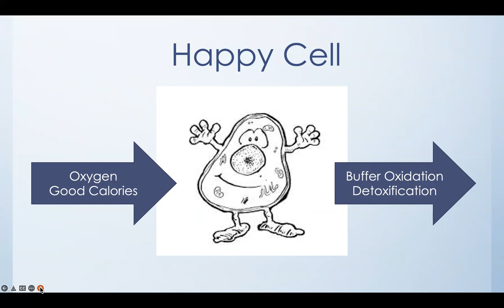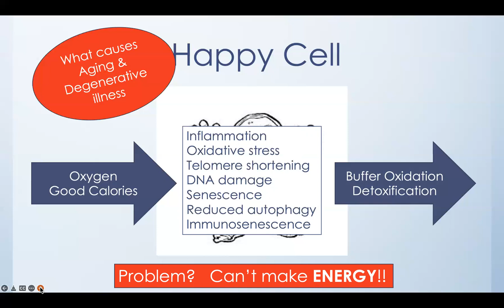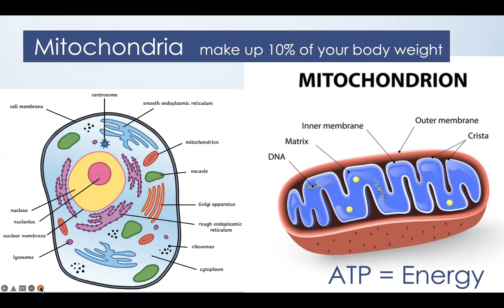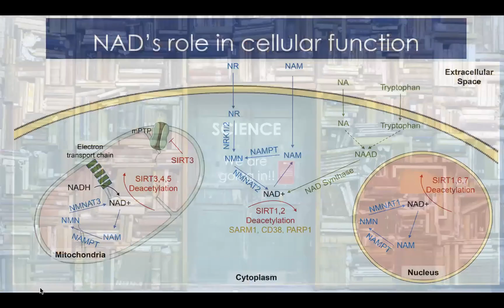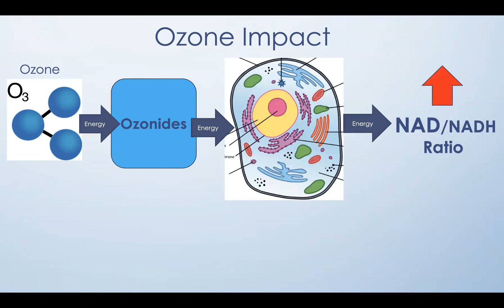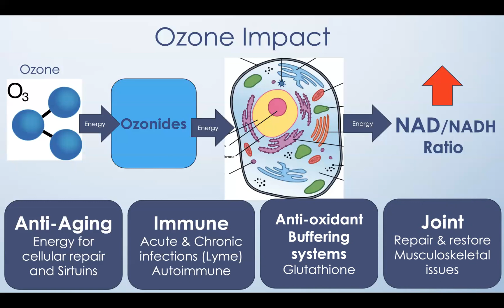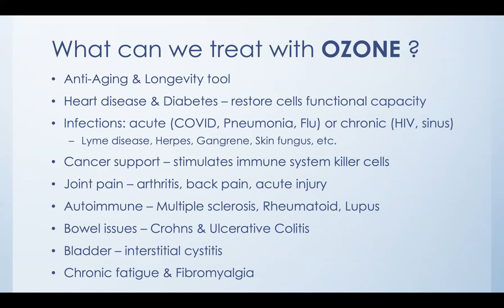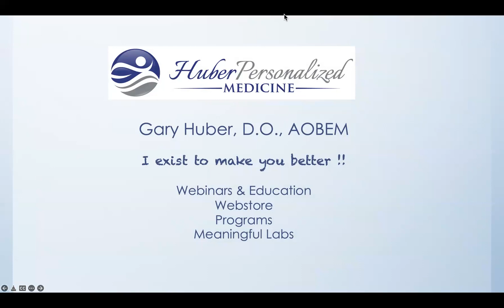Ozone Basics - How does it work?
Ozone is a form of oxygen therapy given by IV most commonly and holds a broad range of benefits to restore energy, slow the rate of aging, treat infectious disease such as Lyme, manage blood sugars, and much more. Its been in safe practice since the 1800's and thousands of medical research papers discussing its use. If this is news to you then dive in and begin to understand this amazing agent for change.